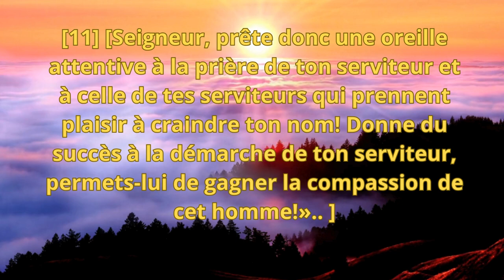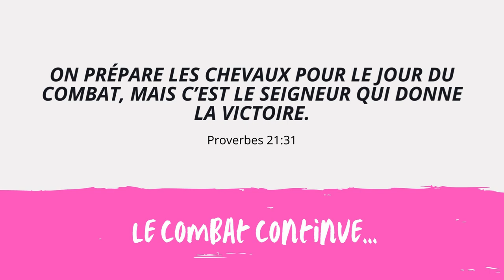Le résultat de la prière : 1 / L'EXAUCEMENT. En Néhémie 1 : 11